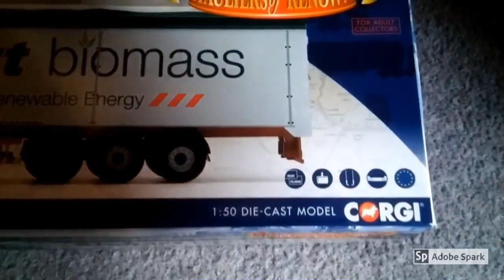Manspeed Scania rigid V8 Power 🚛👌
In this video we can see a beautiful Manspeed Scania rigid V8 Power